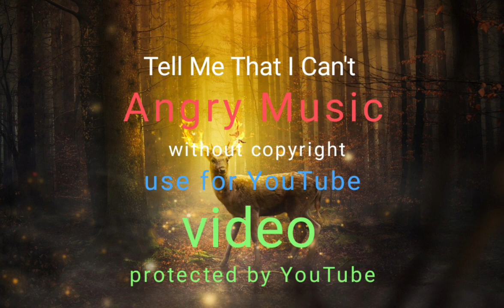Tell Me That I Can't Angry😡music without copyright use for videos background protected by YouTube.